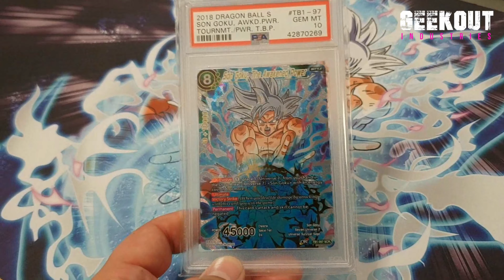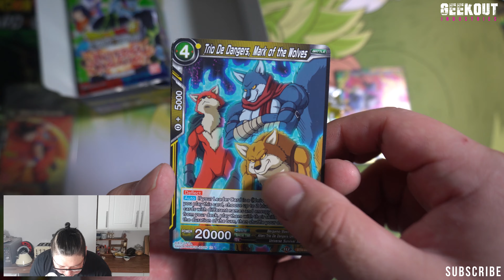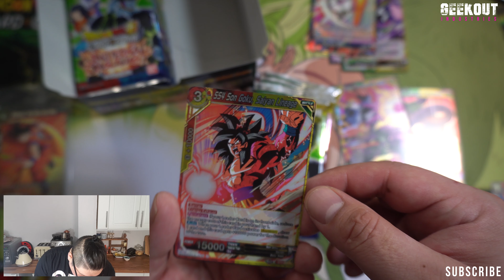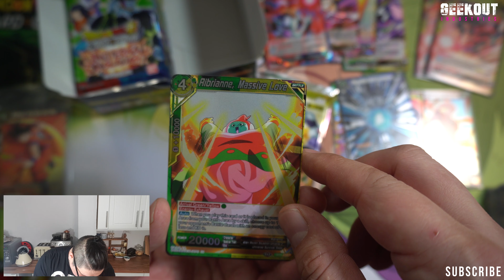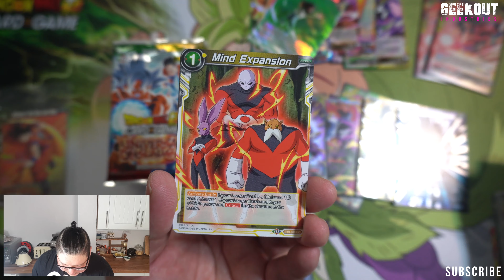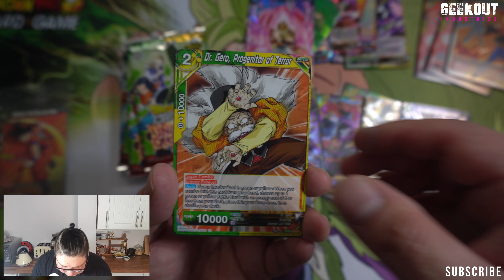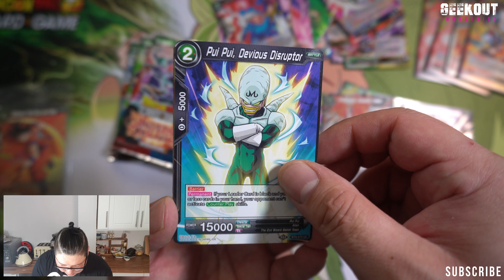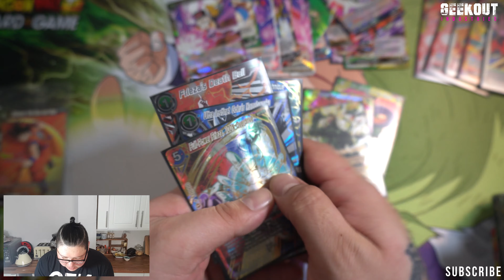GOI: Dragon Ball Super Card Game Universal Onslaught booster box opening (1st)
This has taken me awhile to re-edit and reupload, the last 10 minutes of the 1st was missing, no idea how that happened.

Got 5 more boxes of these to open so super hyped for that!

Here we mainly open dragon ball super booster packs, with some other DBS card related videos here and there. Our mission here to to try to get more and more people into the dragon ball super trading card community, the more people that turn around and start collecting the better chance this game has of staying alive, I've waited over 20 years for dragon ball to have a decent TCG and now it's here I don't want it going any where.

If you'd like to support the channel and become a patreon where you have access to videos up to 4 weeks early and your names in the start and end credits click the